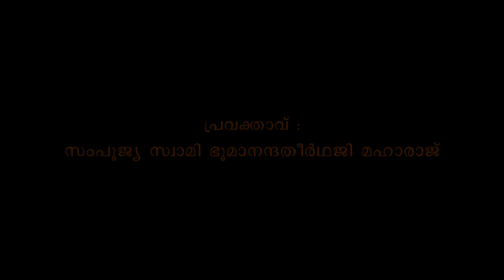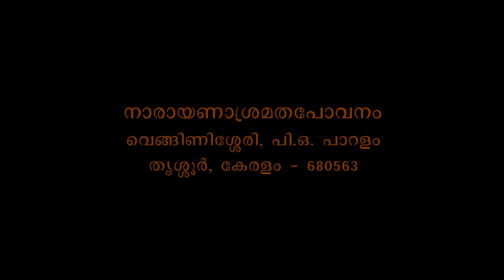Muktisudhakaram - Bhagavadgeeta Part 520 - Swami Bhoomananda Tirtha